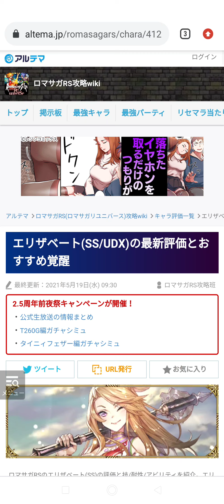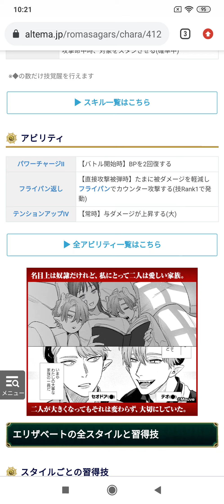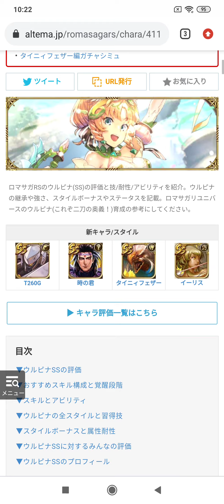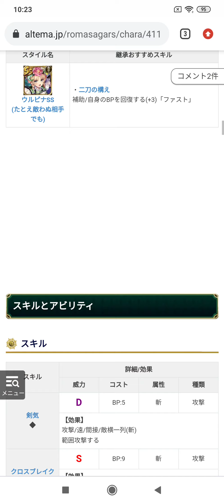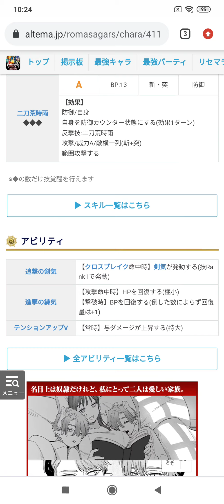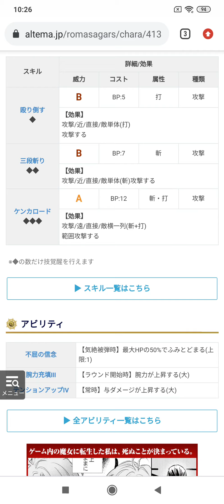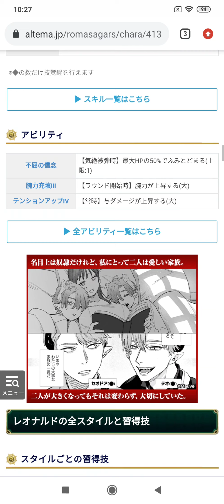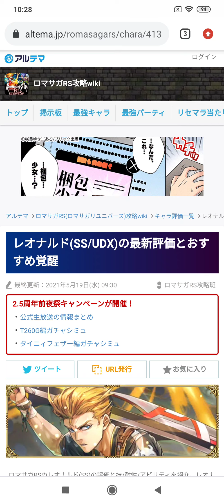旭哥抽轉蛋 復活邪神RS最新烏魯琵娜UDX轉蛋分析 SS烏路琵娜 SS伊莉莎白 SS李奧納多 Worldkhan's Romancing SaGa & Gotcha Showtime